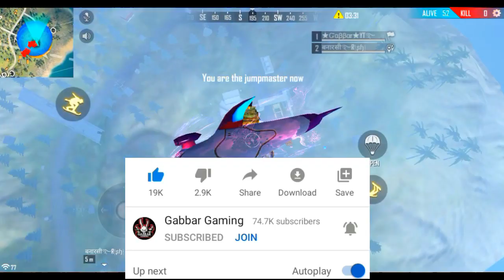NOOB TO PRO || Best 1 Day Tips & Tricks 2021 - Garena Free Fire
I Hope You Guys Like It So Please
➡️ [ Gaabar Gaming ]

■ Money Apps 👇 Free Diamonds

● My Free Fire ID - GᴀʙʙᴀʀGᴀᴍɪɴɢ
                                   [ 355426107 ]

● Guild ID - ★ↅᴀҍʙαʀↅᴀͷɢ࿐
                      [ 63307279 ]